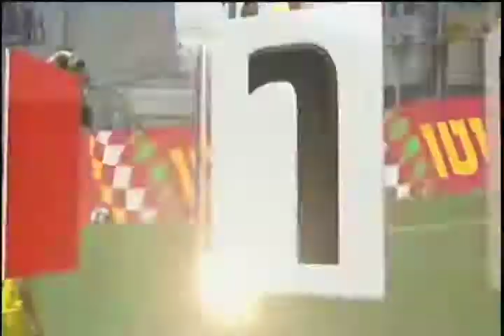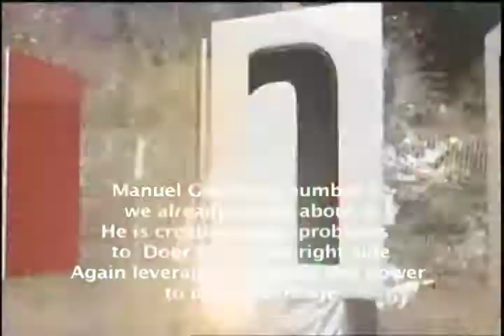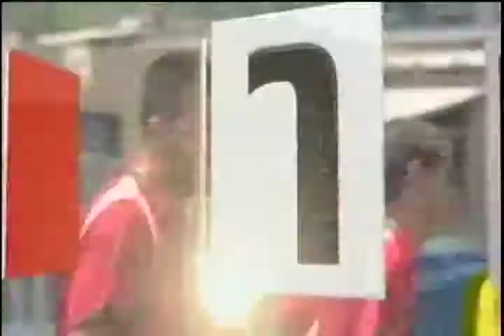Manuel Goldberg 2012 Hapoel Raanana